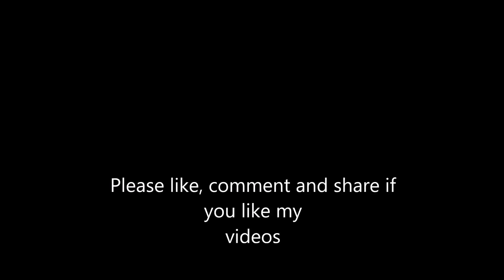Let's Play Hellblade Part 3: The Rage of Surt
We have finaly reached our first boss battle in this game, the fire giant Surt...